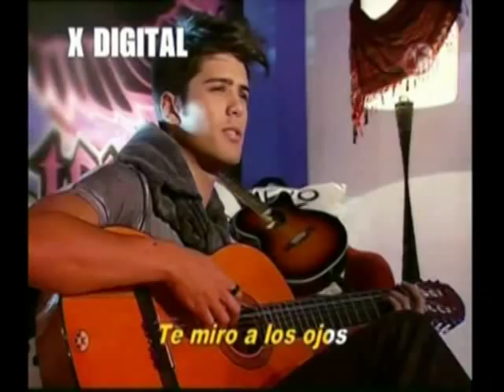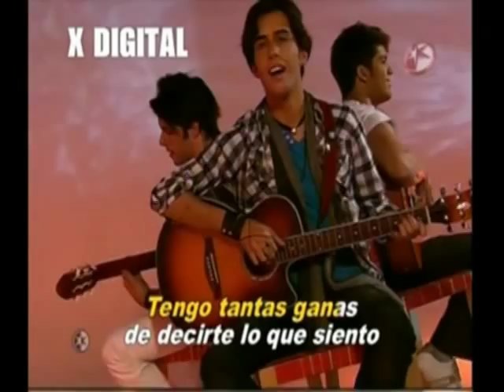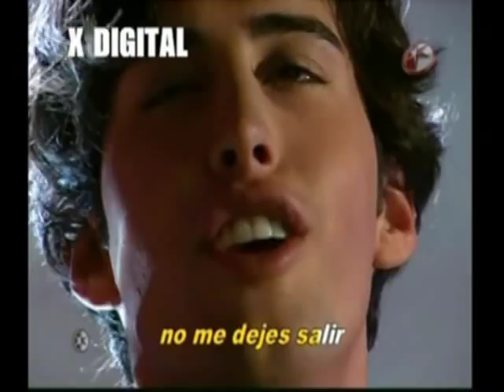Respiro en ti "BASIKOS"- Chicomcel 2mil10 ATREVETE A SOÑAR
La rola mas llegadora en los shows de chicomcel y en atrevete a soñar ellos son AXEL, ICKER Y RENZO y en mis broows de chicomcel son YAEL, ISACC Y LUIS ANGEL!!! y valla que si arrancan suspiros entre las niñas de celaya!